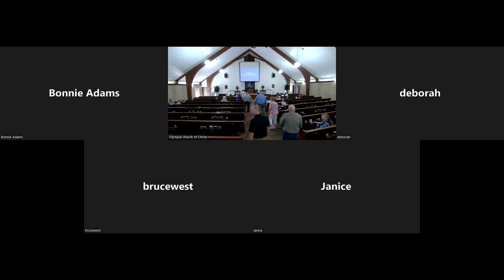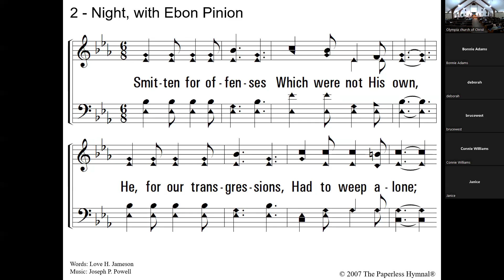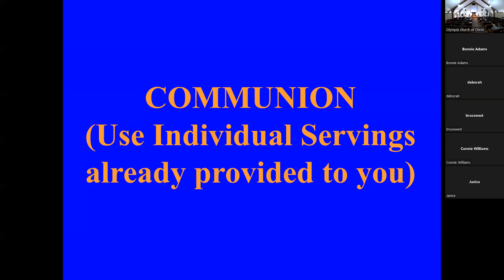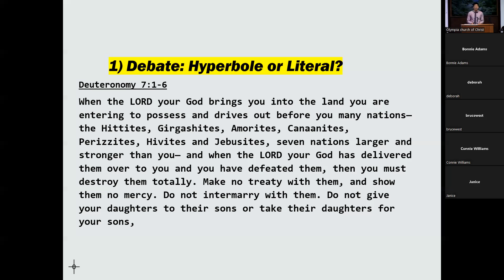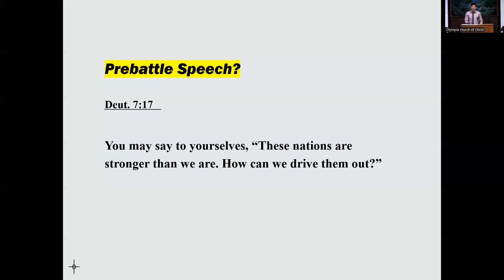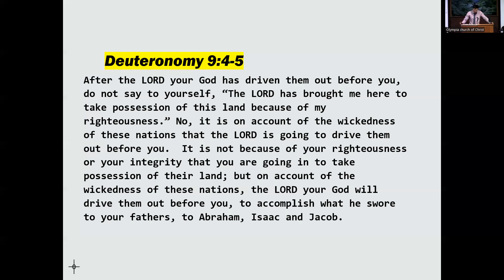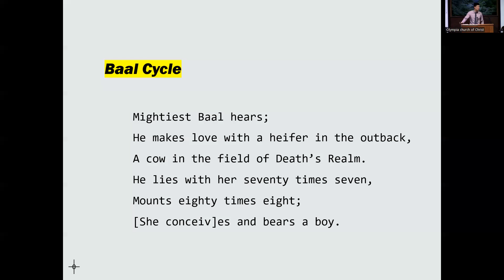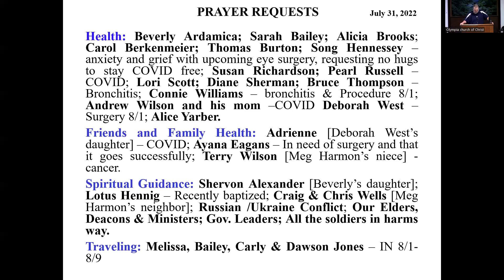Olympia church of Christ Worship 07 31 2022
Sermon by Jiwoo Ryu
Sermon Title:  God of the Israelite Conquest, Part 2
Scripture Reading:  Genesis 15:16